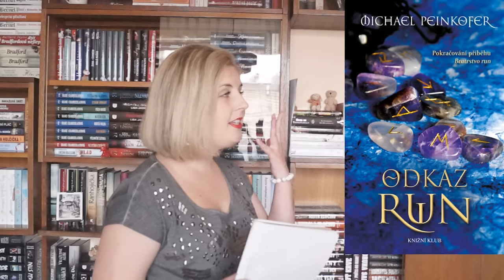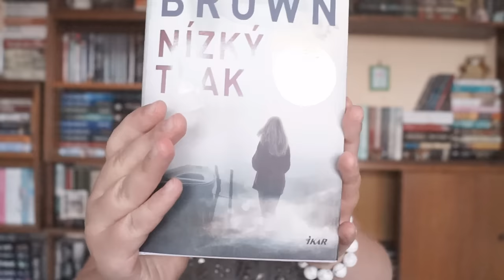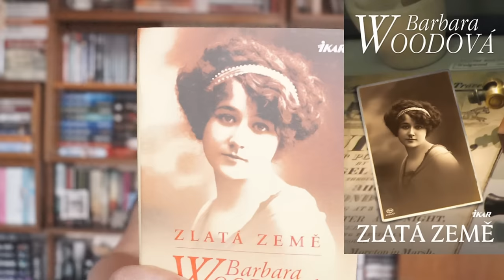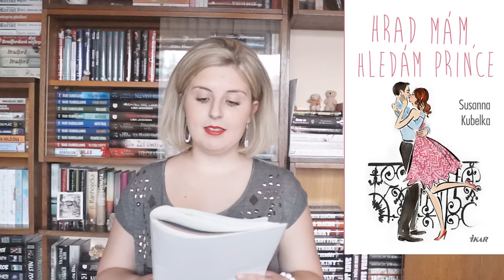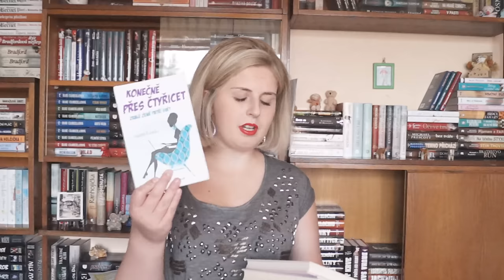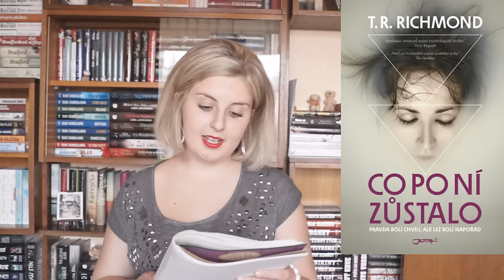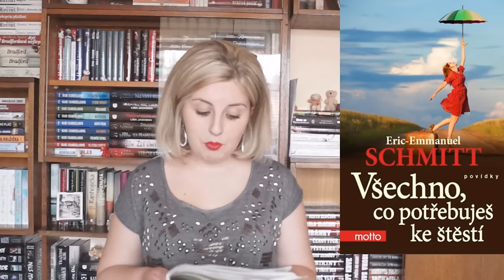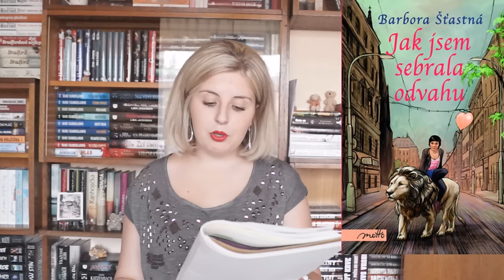KNIŽNÍ LÁKAČKA ✰ ČERVENEC 2015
Ahoj! :)
Všechny Vás vítám u Knižní Lákačky na červenec - aneb knižní novinky v červenci! :)
Doufám, že se mi dnes podaří Vás na nějakou knížku nalákat :o)
Přeji příjemnou podívanou♥

Jaké knížky ve videu najdete?
✯ ODKAZ RUN ( Michael Peinkofer , Das Vermächtnis der Runen )
✯ CENA ZA DOKONALOST ( Céline Raphaël , La démesure, soumise a la violence d´un pere )
✯ HLEDÁNÍ VYTOUŽENÉHO DNE ( Jennifer Probst , Searching for someday )
✯ VŮNĚ FRANCOUZSKÉ KUCHYNĚ ( Michel Roux , The Essence of French Cooking )
✯ ŠERIF Z THUNDER POINTU ( Robyn Carr , The Newcomer )
✯ ZÚČTOVÁNÍ ( Alma Katsu , The Reckoning )
✯ KAMARÁDKY Z MOKRÉ ČTVRTI ( Ann Leary , The Good House )
✯ NÍZKÝ TLAK ( Sandra Brown , Low Pressure )
✯ LABYRINT 3:VRAŽEDNÁ LÉČBA ( James Dashner , The Death Cure )
✯ CHYBÍŠ MI ( Harland Coben , Missing you )
✯ ZLATÁ ZEMĚ ( Barbara Wood , This Golden Land )
✯ HRAD MÁM, HLEDÁM PRINCE ( Susanna Kubelka , Burg vorhanden Prinz gesucht )
✯ Z POHLEDU JEZEVČÍKA ( Frauke Scheunemann , Dackelblick )
✯ INVAZE Z GALAXIE ( Robin Cook , Invasion )
✯ NA ZÁPAD OD SVOBODY ( Thomas Engström , Väster om friheten )
✯ STATEČNÁ SRDCE ( Ariana Franklin + Samantha Norman , Winter Siege )
✯ CO PO NÍ ZŮSTALO ( T. R. Richmond , What She Left )
✯ ČTVRTÁ OBĚŤ ( Peter May , The Fourth Sacrifice )
✯ ANDĚL SPÁSY ( Barbara Cartland , Saved by an Angel )
✯ ČTYŘI VTEŘINY ROZHODNOU ( K. A. Tucker , Four Seconds to Lose )
✯ MŮZA ( Raine Miller , The Muse )
✯ VE VÍRU ROCKU ( Katy Evans , Ripped )
✯ ZAMILOVANÝ VÉVODA ( Adele Ashworth , The Duke's Indiscretion )
✯ BĚSNI A ZUŘ ( Becky Masterman , Rage Against the Dying )
✯ ČEKÁNÍ NA NEKONEČNO ( František Niedl )
✯ DUEL ( Adele Ashworth , The Duke's Indiscretion )
✯ NEVĚSTA ZE ZÁMOŘÍ ( Hana Marie Körnerová )
✯ RUBÍNOVÁ ZÁŘE ( Virginia Cleo Andrews , Ruby )
✯ VŠECHNO CO POTŘEBUJEŠ KE ŠTĚSTÍ ( Eric-Emmanuel Schmitt )
✯ MYŠKY V KUCHYNI ( Saira Shah , The Mouse - Proof Kitchen )
✯ ŠPIONKA PRINCEZNY ALŽBĚTY ( Susan Elia MacNeal , Princess Elizabeth's Spy )
✯ STÍNY VRAŽDY ( Ann Granger , Shades of Murder )
✯ JAK JSEM SEBRALA ODVAHU ( Barbora Šťastná )
✯ KVĚTINY PRO LAURU ( Táňa Keleová-Vasilková , Kvetiny pre Lauru )
✯ MODRÉ HLUBINY ( Jennifer Donnelly , Deep Blue )
✯ PERCHTA Z ROŽMBERKA ( Jaroslava Černá )
✯ NEPOUČITELNÁ ( Leah Raeder , Unteachable )
✯ PRVNÍ LÁSKA ( James Patterson + Emily Raymond , First Love )
✯ VŠEM KLUKŮM, KTERÉ JSEM MILOVALA ( Jenny Han , To All the Boys I've Loved Before )

MOC DĚKUJI ZA ZHLÉDNUTÍ VIDEA, KAŽDÝ LIKE A KOMENTÁŘ, DĚLÁ MI TO OBROVSKOU RADOST :-)

Všechny novinky, aktuality a třeba i věci z mého života najdete na FB stránce:)

MĚJTE SLUNÍČKOVÝ DEN!
RODAW :-)